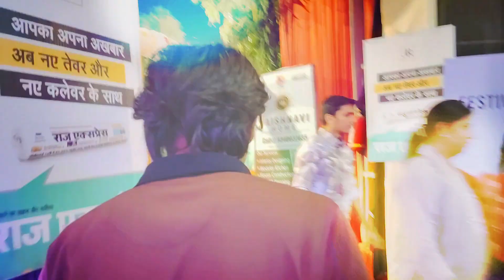Happy Birthday to me 🎉 2.0